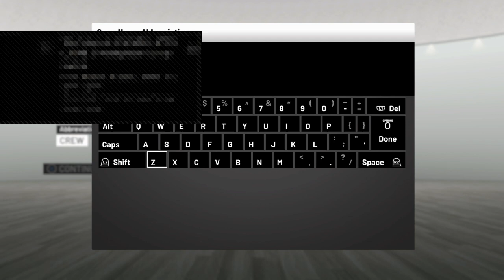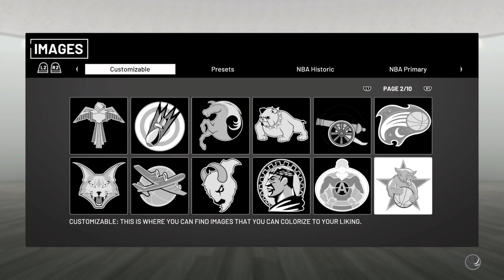Grinding 2k 19